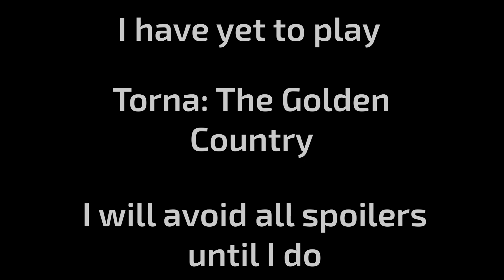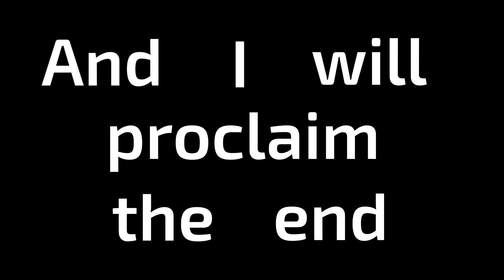Xenoblade Music is PEAK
This is just a short compilation of my favorite song from each of the mainline Xenoblade games.